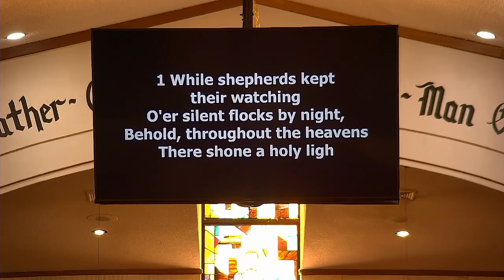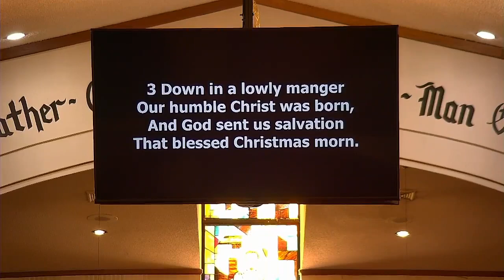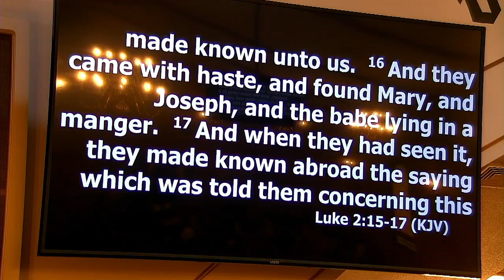New Year's Eve Worship Experience~December 31, 2023